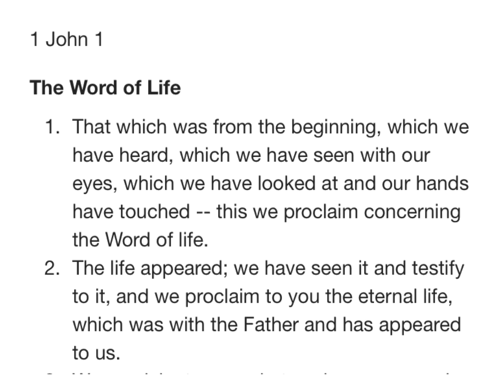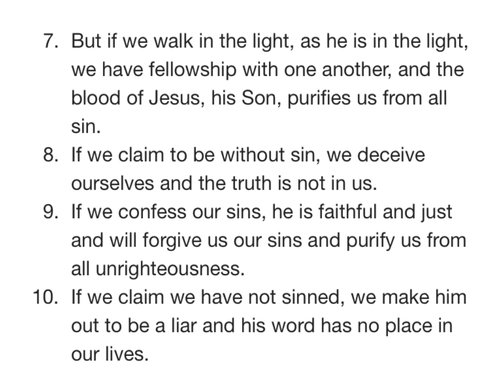1John 1 NIV AUDIO BIBLE(with text)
Chapter

[0:00] Chapter 1
[0:03] The Word of Life
[0:35] Walking in the Light